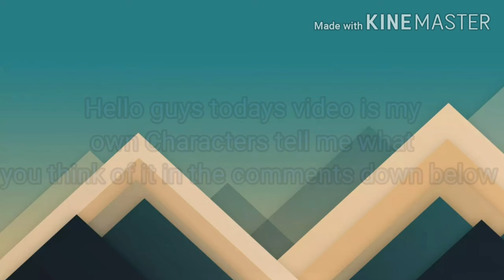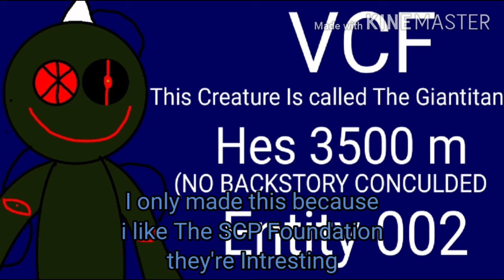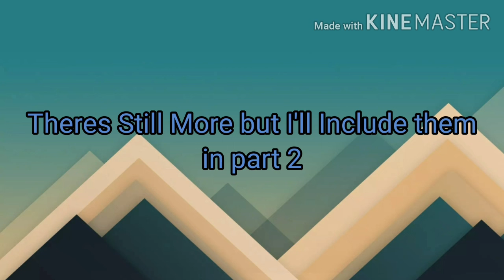My Characters And Some other of my friends OC's (idk if Some of my friends have a drawing app)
Part 2 Will be coming up soon